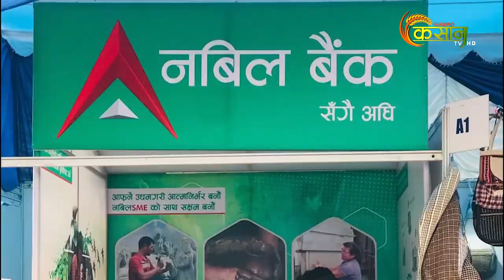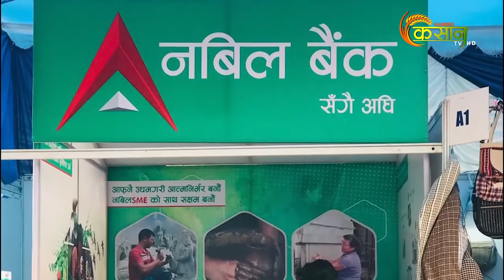कृषिकर्जा लिन ठोस योजना र इच्छा शक्तिसहित कृषिमा लाग्नुपर्छ,अनिल कु उपाध्याय, सिइओ कृषि विकास बैंक